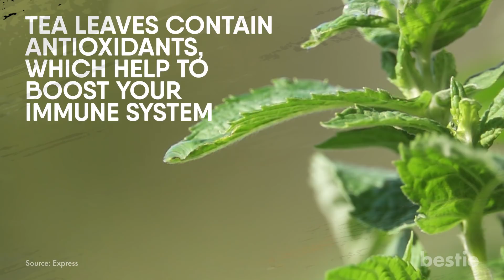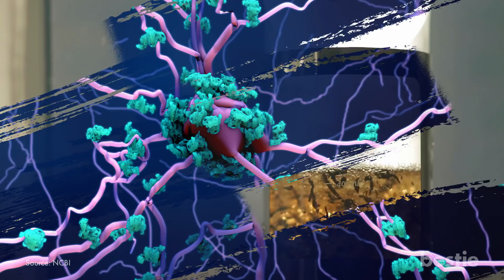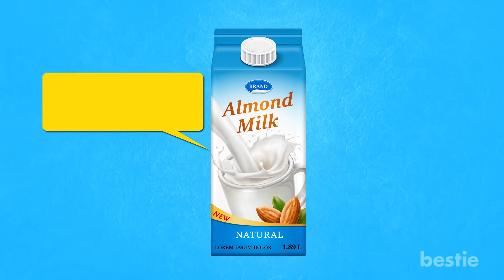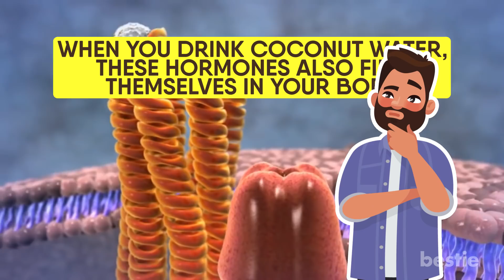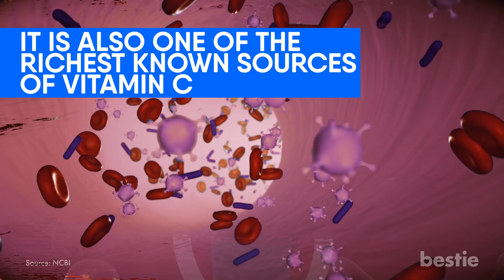10 Drinks That Help Slow Down Your Aging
What if I told you the fountain of youth is in your kitchen? Today we will be talking about drinks that make you look younger. Water, red wine, soy milk, tea. We’re talking all that AND more.

Timestamps:
Intro - 0:00
Water : 00:16
Red Wine : 01:08
Tea : 01:50
Soy Milk : 02:38
Almond Milk : 03:23
Aloe Vera Juice : 04:18
Coconut Water : 05:11
Pomegranate Juice : 06:10
Cocoa : 06:57
Carrot Juice : 07:35

Summary:
Water
Yes, H2O is your best friend. Whether you like to acknowledge it or not, water always has your back. Our body is made up of almost 70% water. This is why it is up to us to make sure we are consuming at least three litres of water everyday. Without water our body is at risk of dehydration, your skin will become dry, and your nails & hair become brittle. You can go for a few days without food, but water is a must.

Red Wine
Wine has numerous benefits. When consumed in moderation, red wine helps to promote the 'longevity' gene in our body. This is because of a compound called Resveratrol, which is found in red wine. This compound also counters inflammation and diseases that are associated with old age.

Tea
Yes you heard that right, tea is healthy for you. Tea leaves contain antioxidants, which help to boost your immune system. How does that help you? Well a body with a healthier immune system is better at fighting infections. Additionally, a stronger immune system has a lower risk of inflammation. This doesn't mean that you should drink a lot of tea. Instead, drinking one or two cups of it a day would be good for your health. It also helps your digestive system.

For more information and the rest of the list, please watch the video until the very end.